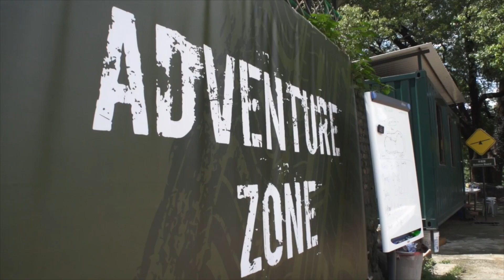Jeep® Adventure Zone